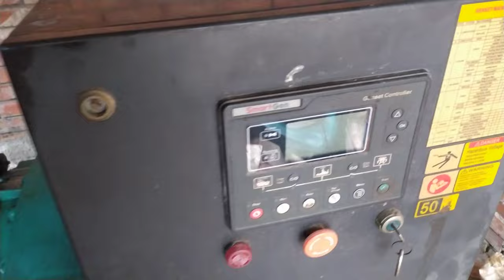Model - 6105 China Diesel Engine me service all ovharoling👷‍♂️👷‍♂️👷‍♂️